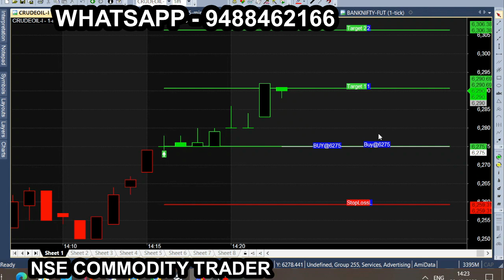crude dec 20 2022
All calls generating from this Ami broker chart is subject to market risk, so, consult your financial adviser before trading. we are not responsible for your trading. our signal chart product is non returnable product, so refund is not possible. we are just providing suggestion for market & it is not having any guarantee or warranty for signal/ calls  you are purchasing from us. Its your interest to purchase or not to purchase. crude dec 20 2022